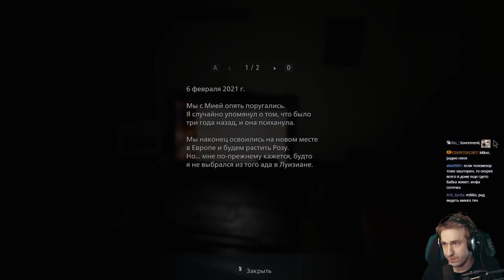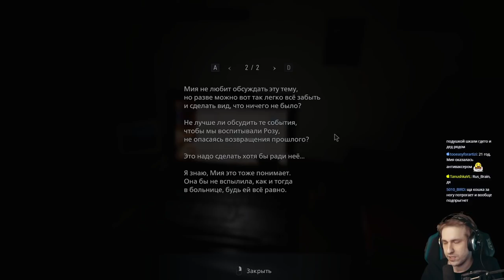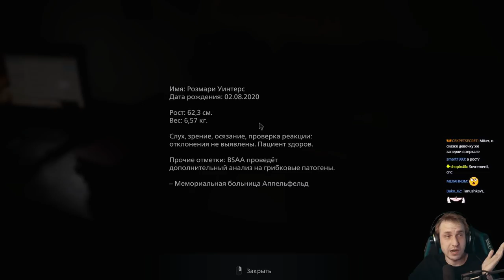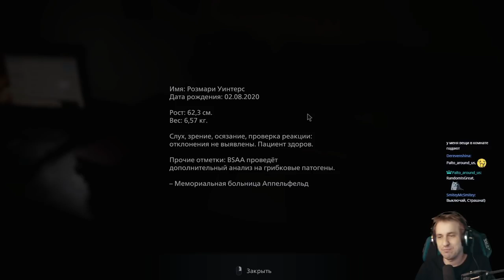Resident Evil Village с Майкером 1 часть